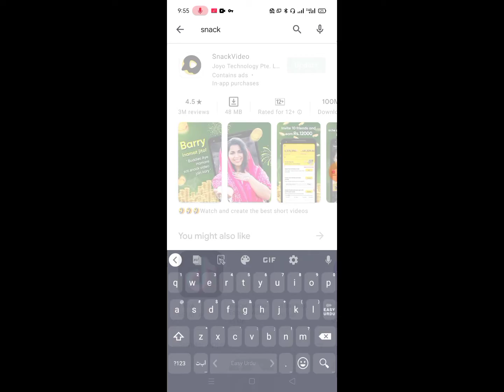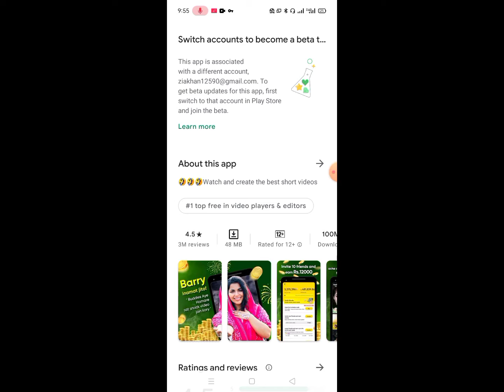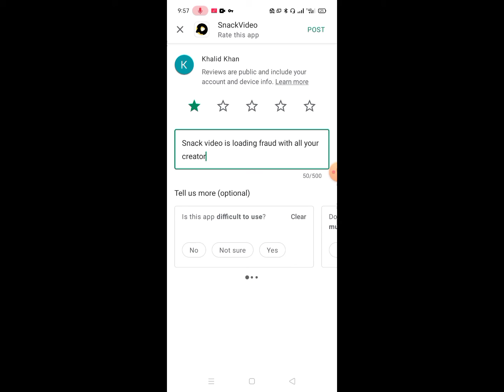Tiktok Unbanned reason || Pakistan mein tiktok unbanned kyu nahi horahi hai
Tiktok unban reason.